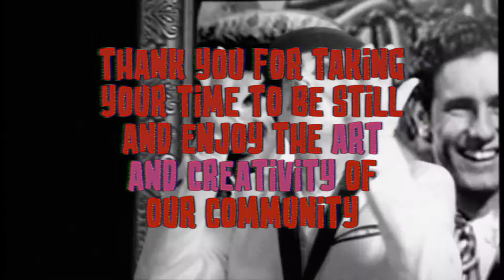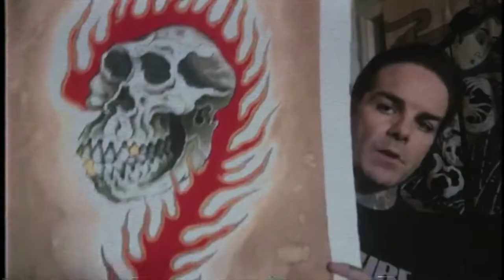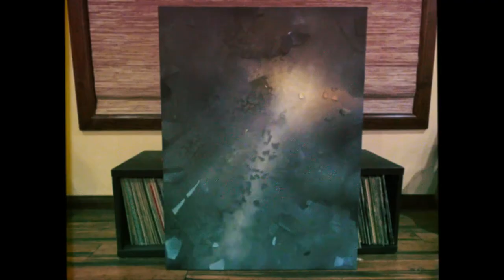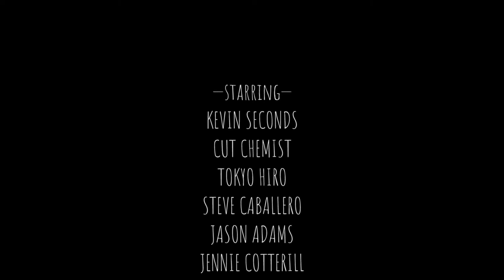Punk Rock & Paintbrushes 2020 Online Art & Photography Show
Welcome to the 2020 Online Punk Rock & Paintbrushes art show. Thank you for taking your time to be still and enjoy the art and creativity of our community. All art in this show can be seen and purchased at:

We are here to share this time together and connect with you.

Artists featured:

Kevin Seconds
Cut Chemist
Tokyo Hiro
Steve Caballero
Jason Adams
Jennie Cotterill
Dan Smith
Jim Lindberg
Heath Nock
Sarah & Eric Melvin
Warren Fitzgerald
Matt Hensley
Carla Harvey
Stacie Stevenson
Michael Gallo
Paul Kobriger
Shawn Foley
Soma Snakeoil
Chris Shary
Lori Herbst
Monkey Adicts
Dominic Davi
Kepi Ghoulie
Evgola

Amputations by Bad Cop Bad Cop